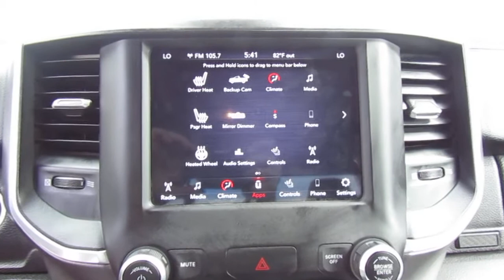2021 RAM 1500 Big Horn 4x2 Quad Cab 6'4" Box